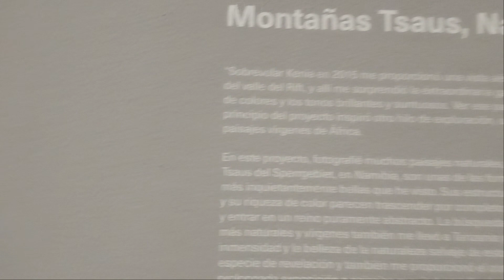Montañas Tsaus n.º1. Sperrgebiet, Namibia, 2018 | Exposición African Studies. Edward Burtynsky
Como parte del cartel de exposiciones que formarán parte de la nueva edición del festival PHotoESPAÑA 2023, el espacio cultural CentroCentro alberga del 9 de junio al 1 de octubre una muestra de fotografías, realizadas por Edward Burtynsky, donde se centra en el área subsahariana y recoge su experiencia en Kenia, Nigeria, Etiopía, Ghana, Senegal, Sudáfrica, Botsuana, Namibia, Madagascar y Tanzania.

Comisariado por el propio Edward Burtynski, la muestra expone imágenes realizadas por varias localidades de África. Los 54 países que componen el continente africano tienen muchos gobiernos y economías diferentes y están divididos físicamente en su centro por el desierto del Sahara. Esta serie de fotografías mostrará algunos puntos situados en Kenia, Nigeria, Etiopía, Ghana, Senegal, Sudáfrica, Botsuana, Namibia, Madagascar y Tanzania.

La fauna, los bosques y los pueblos indígenas de África, al igual que muchos otros lugares de los países desarrollados y en desarrollo, han pagado un alto precio por el desarrollo industrial. A través de este proyecto, se busca educar a la sociedad sobre los altos costes del desarrollo de nuestra civilización, independientemente de las prácticas sostenibles, y la necesidad de crear iniciativas gubernamentales organizadas a escala global para proteger el futuro de las personas presentes y futuras de lo que está a punto de perderse para siempre.

Con su gran riqueza de recursos sin explotar, el continente africano es la frágil última frontera que se encuentra en el punto de mira del progreso, a medida que la población del planeta continúa y sus grandes demandas sin límites de expansión económica y tecnológica van creciendo.

AFRICAN STUDIES. EDWARD BURTYNSKY. PHotoESPAÑA 2023

Los 54 países que conforman el continente africano abarcan un amplio espectro de gobiernos y economías y están divididos físicamente en su centro por el desierto del Sahara. Esta nueva serie de fotografías de Edward Burtynsky se focaliza en el área subsahariana y recoge su experiencia en Kenia, Nigeria, Etiopía, Ghana, Senegal, Sudáfrica, Botsuana, Namibia, Madagascar y Tanzania.

En toda África, como en la mayoría de los demás lugares del mundo desarrollado y en desarrollo, la fauna, los bosques y los pueblos indígenas pagan un precio demasiado alto por el desarrollo industrial. Con este proyecto, el autor busca concienciar a la sociedad sobre el elevado coste que supone el crecimiento de nuestra civilización sin tener en cuenta prácticas sostenibles y sobre la necesidad de poner en marcha iniciativas gubernamentales organizadas a escala mundial, para proteger a las generaciones presentes y futuras de lo que está a punto de perderse para siempre.

Con la población planetaria en constante aumento y el apetito por una expansión económica y tecnológica sin límites, el continente africano, que cuenta con una enorme riqueza de recursos sin explotar, es una frágil frontera final que se encuentra en el punto de mira del progreso.